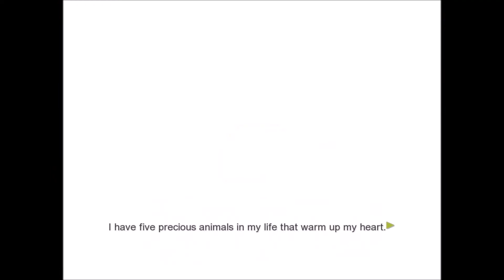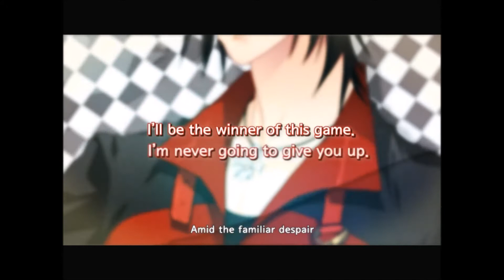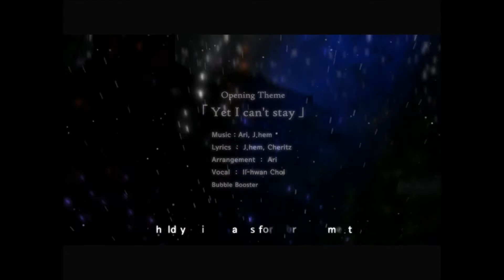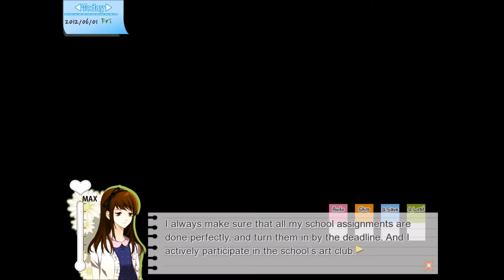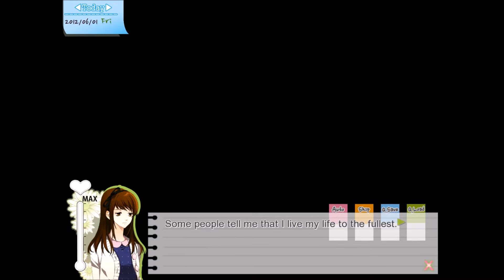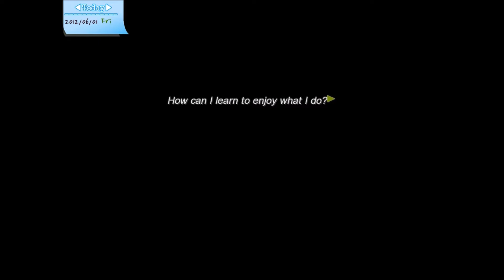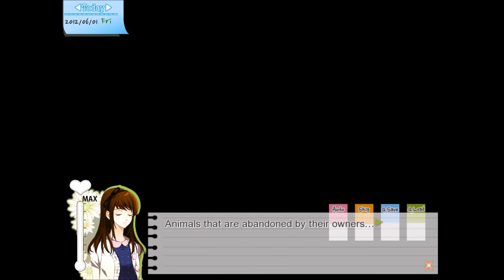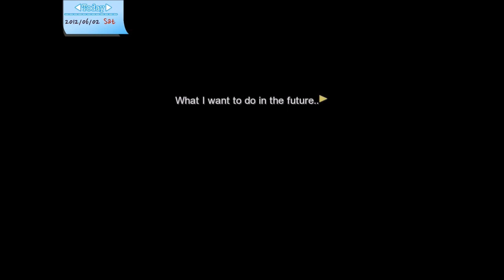Drunk Dandelion Part 1 ~ Let the Story begin & let´s get drunk ~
Welcome to Dandelion-Wishes brought to you- :D

Happy Eastern :D Let´s touch a bunny´s or a cat´s butt :D

Dandelion is known as a unique Dating Simulation with a sensational storyline and charming characters. Fantastic art work, beautiful Music. what a wonderful game. :D

Alcohol is bad! Don´t drink!

See you in the next Part ♥ Take care ♥